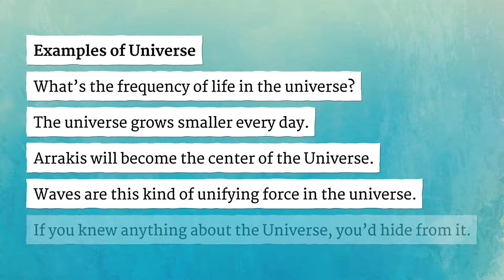UNIVERSE pronunciation • How to pronounce UNIVERSE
How to say Universe in British English and American English?